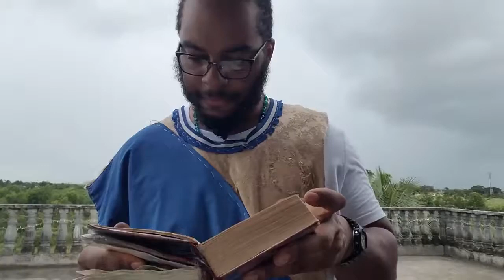(IN GUYANA) STAY IN THE LOOP, FELLOW SHIP, & CHERISH THE BROTHERHOOD!!.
This content does not belong to this channel. The content being displayed belongs solely to the content owner. I'm not making any financial gain from this material.